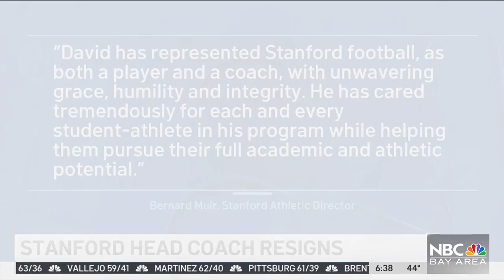Stanford Football Coach David Shaw to Resign After 3-9 Season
Stanford’s head football coach David Shaw says he is resigning after the Cardinal finished the 2022 season with a 3-9 record. Kris Sanchez reports.